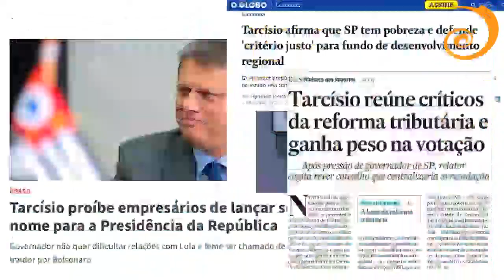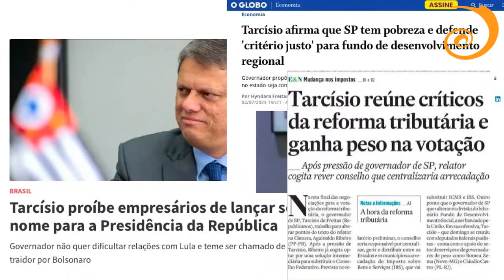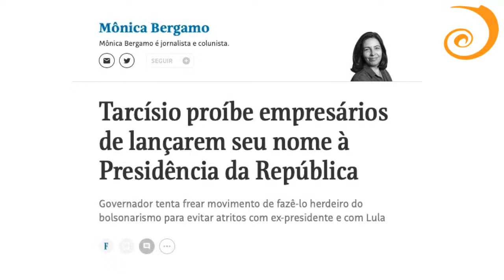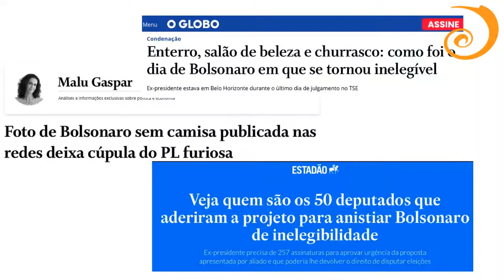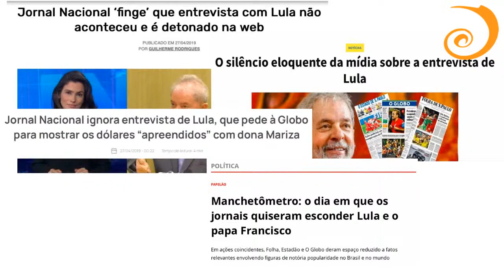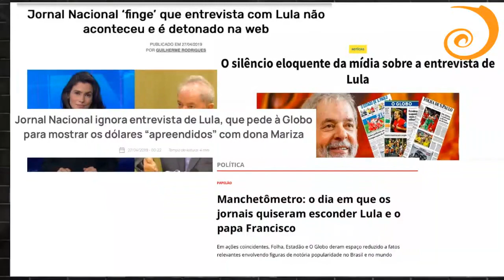Capa do Le Monde Diplomatique e Tarcisão: a nova criatura do consórcio PMiG-Judiciário-Grande Mídia